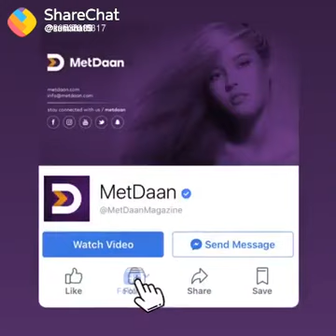Just for Talented in video (সুন্দর একটা ভিডিও)